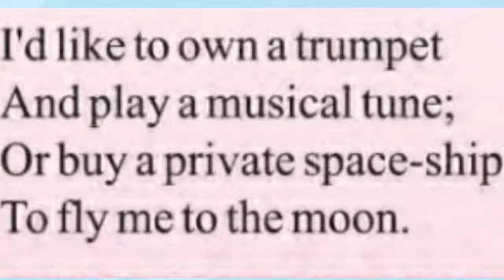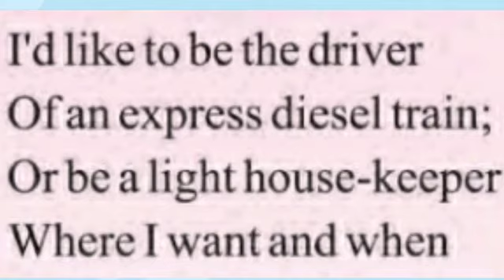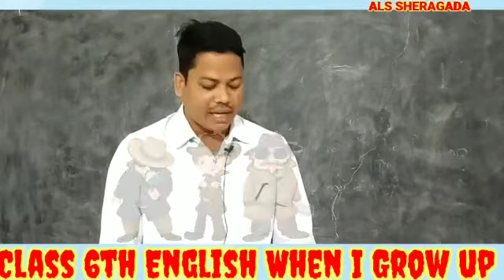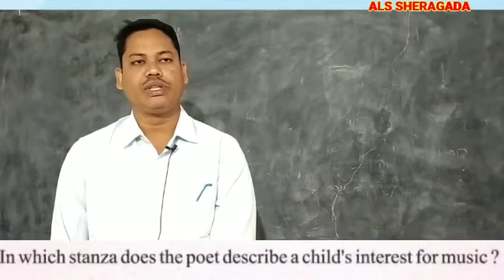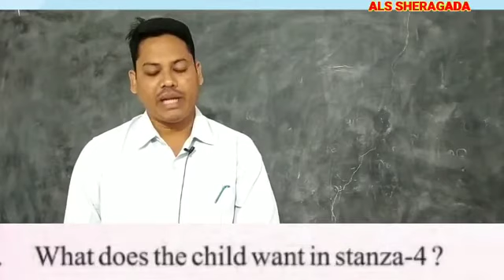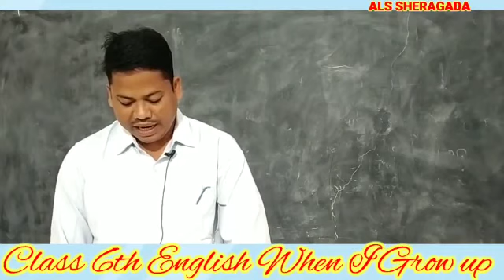VID 20201202 WA0006/Class-6th:Topic:''WHEN I GROW UP''